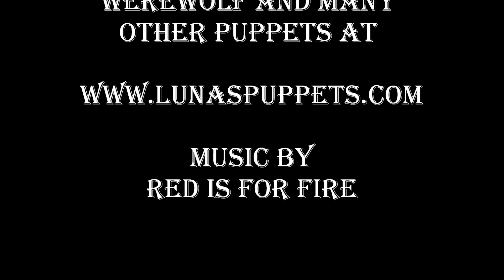Real Werewolf, awake in the studio, custom creature puppet built by Luna's Puppets